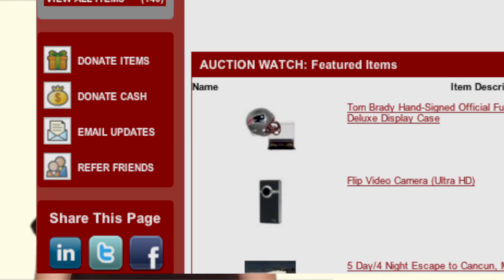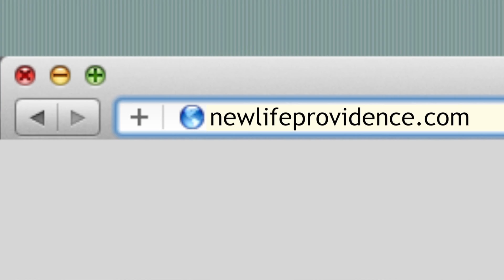June 24th Announcements